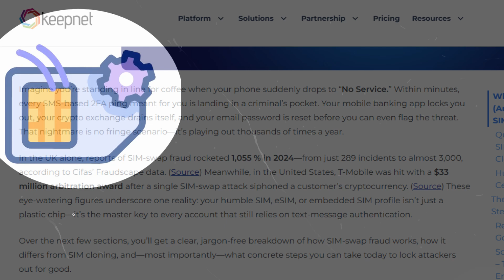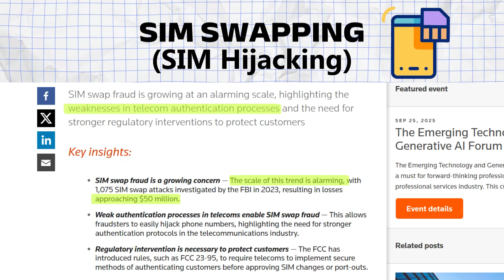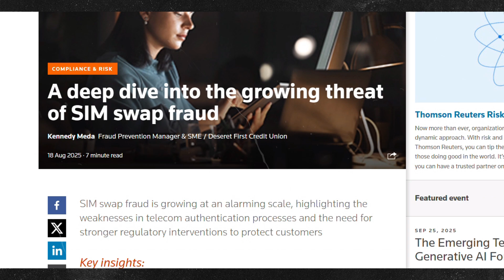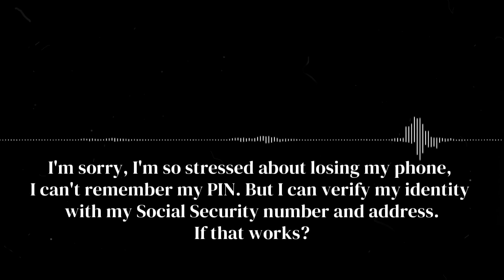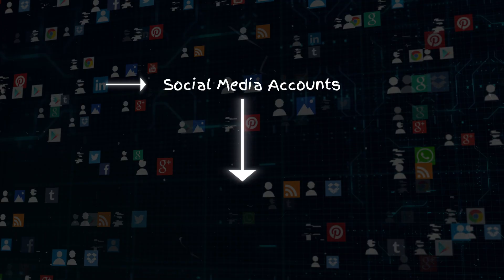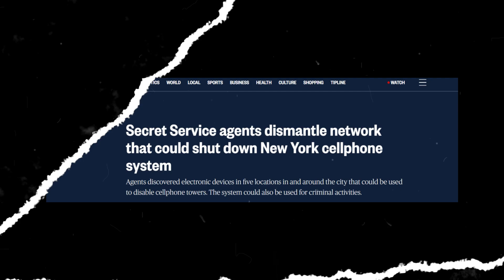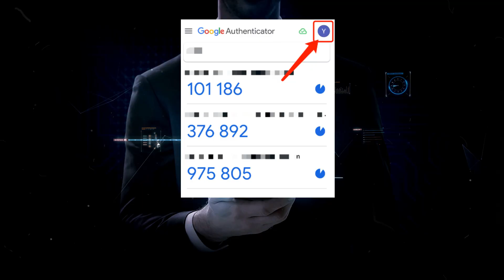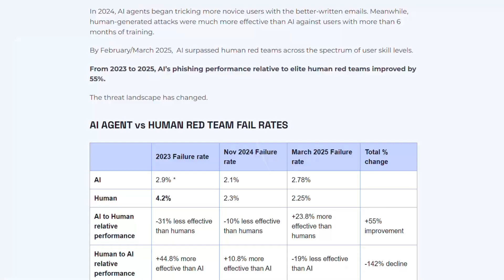How Hackers Steal Your Phone Number in 5 Minutes (The SIM Swap Scam)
Hackers are using techniques like **sim hacking** and **sim swap** to bypass your **2fa** and gain access to your accounts. Learn how to enhance your **phone security** and avoid falling victim to this **scam**. This **cybersecurity** threat requires immediate attention to protect your digital assets and personal information, enhancing your **cyber security** and preventing account takeovers.

Your phone number can be hacked — and when it happens, hackers can drain your bank, steal your crypto, and take over your entire digital life… all in minutes.
This is called a SIM Swap Attack, and it’s one of the scariest (yet most common) hacks happening right now.

In this video, I’ll show you how hackers steal your phone number in just 5 minutes, how the attack actually works, and most importantly — how you can protect yourself before it’s too late.

⏱️ Timestamps

0:00 – The Scary Scenario
1:18 – What Is SIM Swapping?
1:46– Real-Life Victims & Examples
3:12– SIM SWap Method
6:30 – How to Protect Yourself from SIM Swap Attacks
8:30 – Final Thoughts: Strengthening Your Digital Security